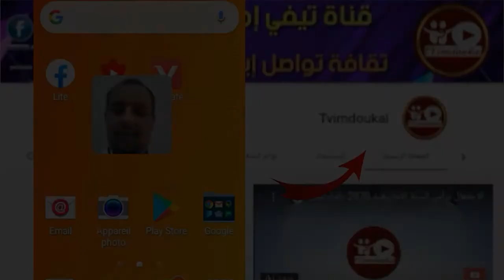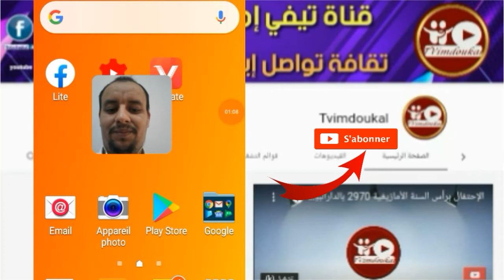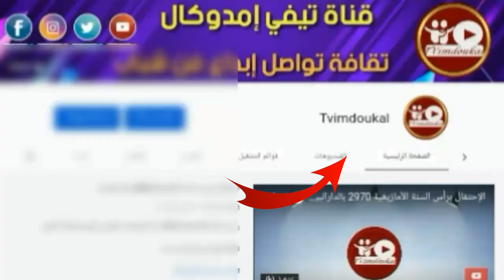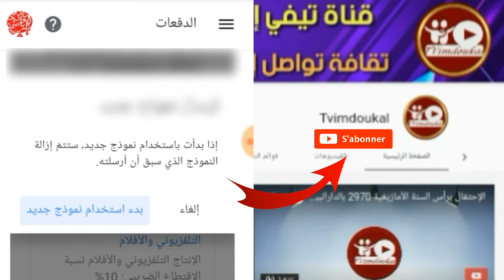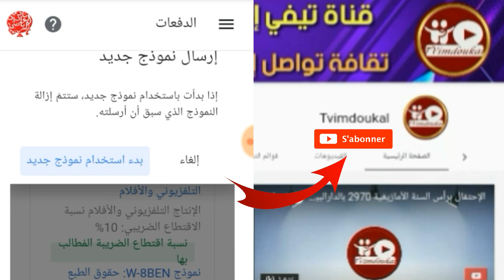طريقة تعديل استمارة ضريبة اليوتيوب بعد الخطأ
طريقة تعديل استمارة  ضريبة اليوتيوب بعد الخطأ للاشخاص المبتدئين

الربح_من _يوتيوب